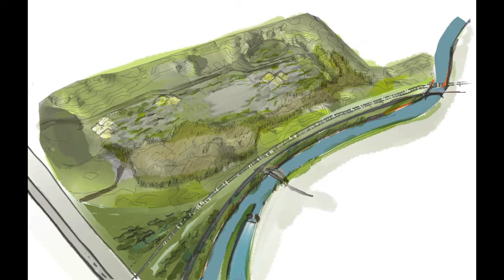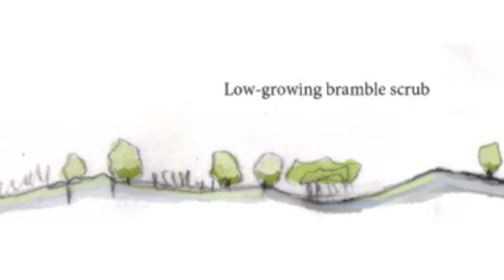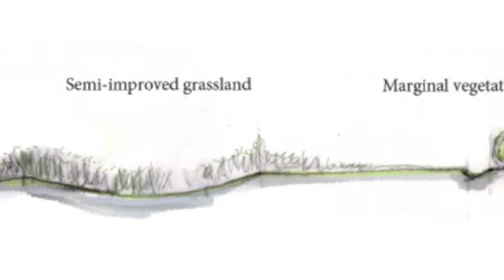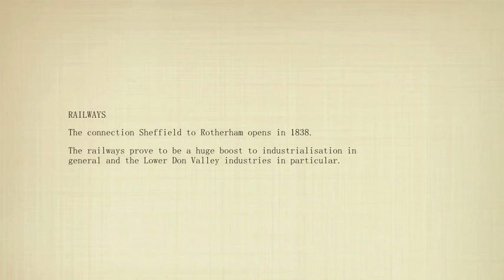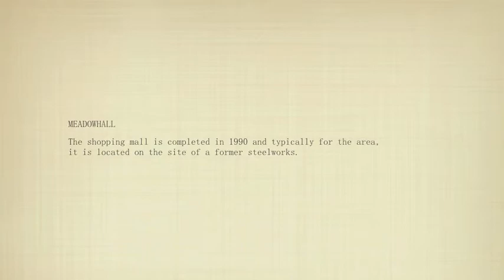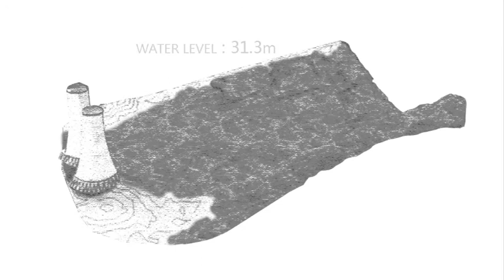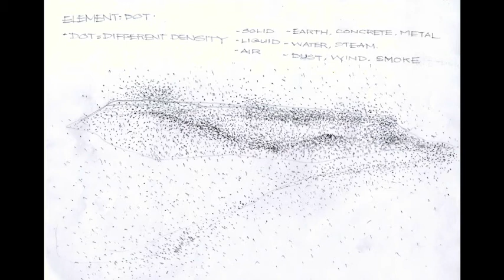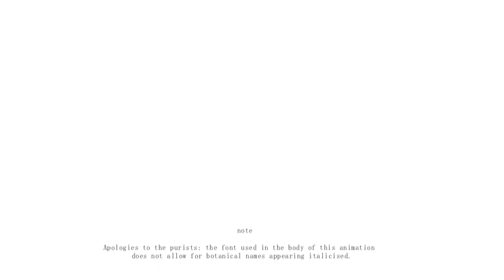Blackburn Meadows - site investigations and some projected forms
This investigative animation was created by a group of University of Sheffield postgraduate students in Landscape Architecture (MA yr1).